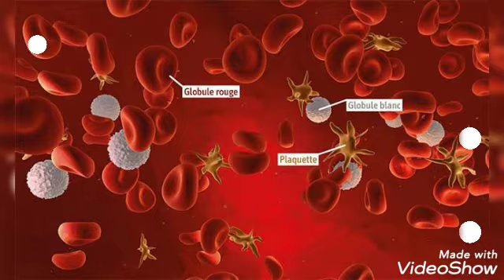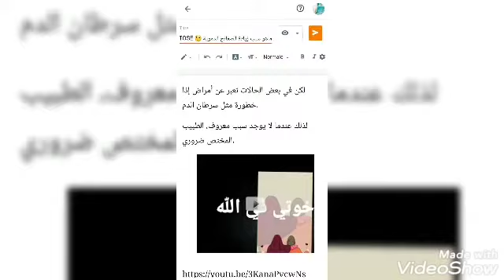ماهو سبب زيادة الصفائح الدموية 🤔 THROMBOCYTOSE